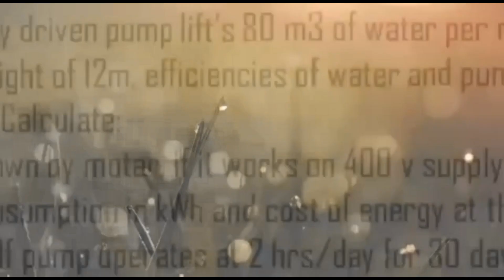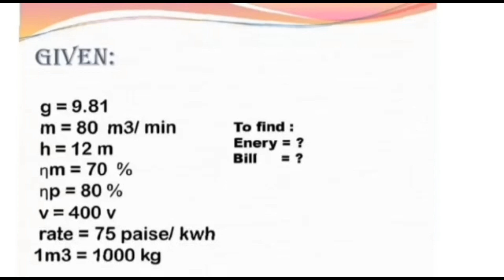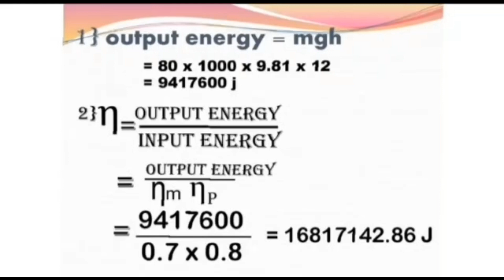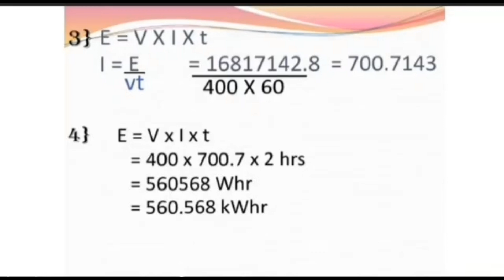Numerical on Energy conversion and Electricity bill calculation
This video explains the procedure to solve the numerical on Energy conversion and Electricity bill calculation.